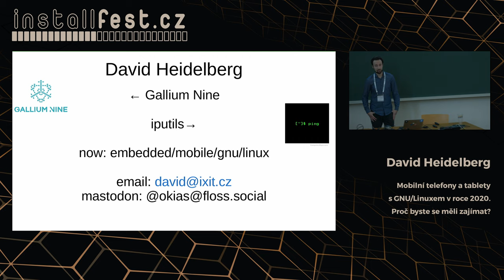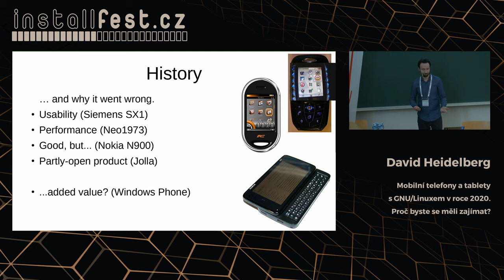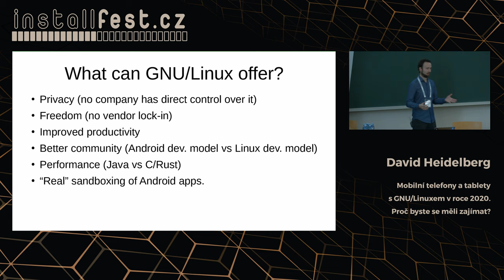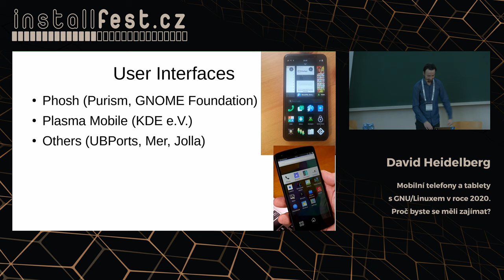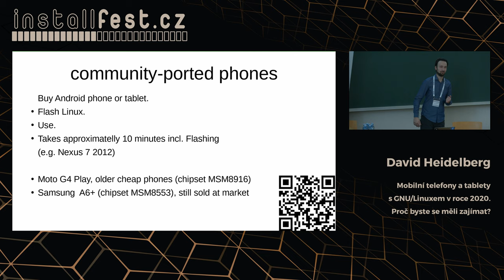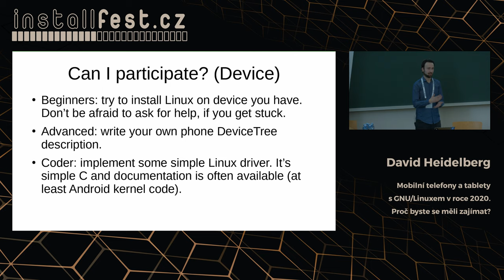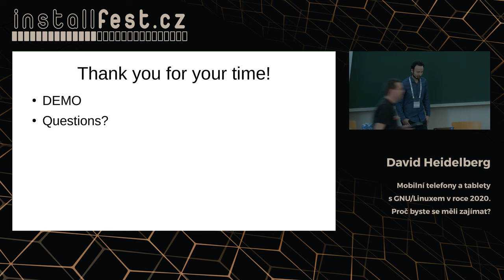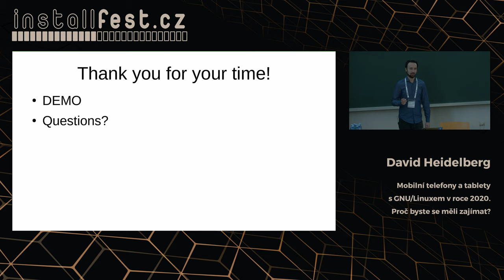Mobilní telefony a tablety s GNU/Linuxem v roce 2020. Proč byste se měli zajímat? (David Heidelberg)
Abstrakt:
Tato přednáška nabízí posluchači vhled do mobilního světa GNU/Linuxu a možností, které dokáže i uživateli nabídnout. V době, kdy je svoboda a soukromí velice aktuální téma si tato přednáška si klade za cíl objasnit většinu dotazů, které si běžný uživatel klade při setkání s pojmy mobilní Linux.

V první části nahlédneme do historie vývoje a popíšeme si aktuální situaci v které se momentálně mobilní linuxový ekosystém nachází a jak si dnes stojí oproti své konkurenci.

V druhé části prozkoumáme uživatelské rozhraní (UI) dostupné na linuxových telefonech a tabletech. Terminál na telefonu je cool, ale máme k dispozici prostředí, které by mohl používat i běžný uživatel?

V třetí části se seznámíme s oficiálně vyráběnými linuxovými telefony a položíme otázku co dokáží nabídnout oproti komunitou spravovaným zažízením?

To nás dovedlo na konec, kde si dovolím pro pokročilejší zmínít možnosti zprovoznění na již existujícím hardwaru (včetně živé ukázky běhu na tabletu Nexus 7).